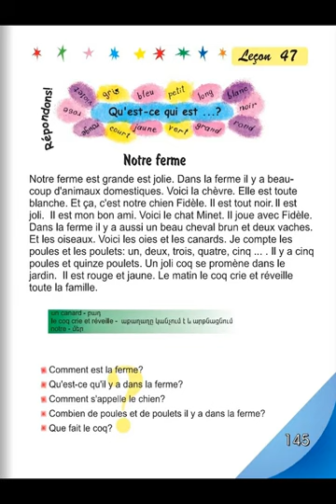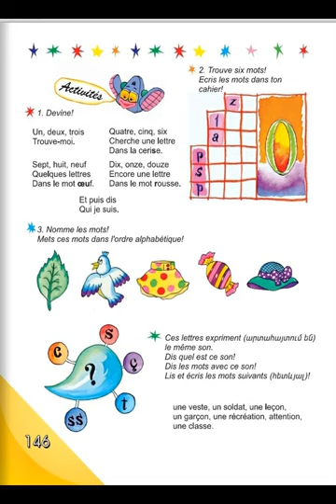Tnayin ashxatanq, Francais 3, Das 47